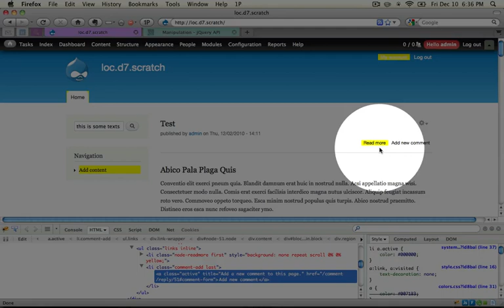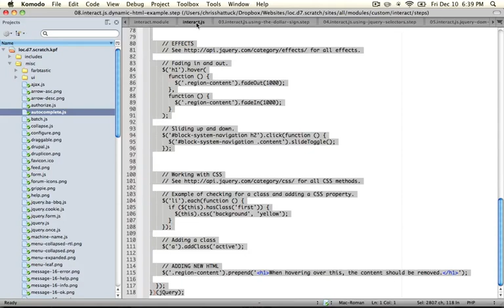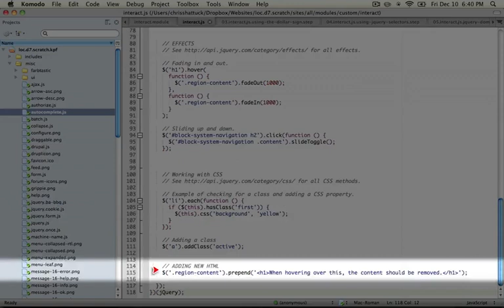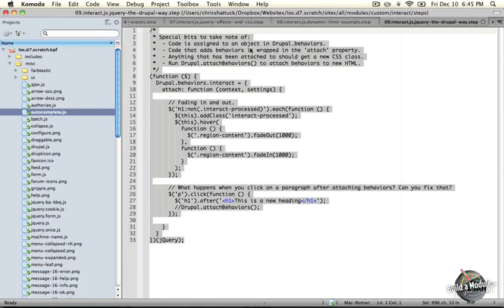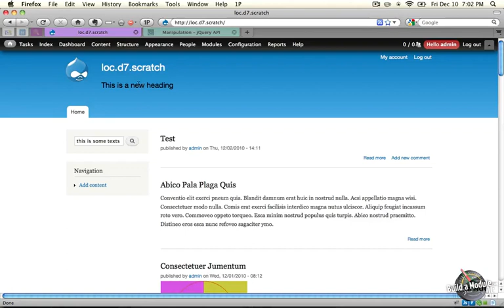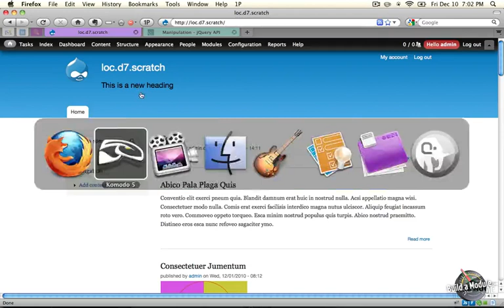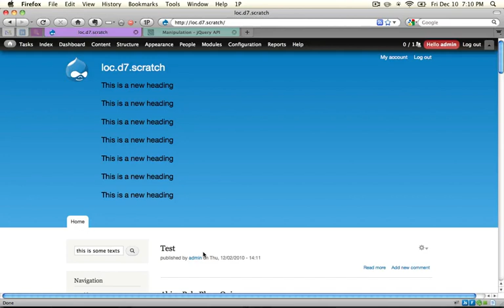125. How to use Drupal behaviors to add JavaScript functionality to new content (a Drupal how-to)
This is one of over 140 videos in a 12-hour series called "Drupal 7 Core Concepts". This series contains over 120 videos and 12 hours of content, covering the most essential aspects of Drupal development, from setting up module scaffolding to working with forms and the database to working with jQuery and JavaScript. This library is a must-have for all developers.

You can watch over 7 hours of FREE focused Drupal video tutorials To view the entire list of over videos (totaling over hours), simply go and scroll down.

There are currently 5 collections available, including:

* Drupal 7 Core Concepts (12 hours, 140 videos) - This series contains over 120 videos and 12 hours of content, covering the most essential aspects of Drupal development, from setting up module scaffolding to working with forms and the database to working with jQuery and JavaScript. This library is a must-have for all developers.

* Drupal 6 Development and Tools (9 hours, 34 videos) - This is the original Build a Module.com series on Drupal 6 development along with some additional tools. Weighing in at nearly 9 hours, with over 30 videos, this is a great way to get started with Drupal 6 development.

* Build Your First Drupal 7 Web Site (12 hours, 210 videos) - In this collection, we take you through the process of building a fully function Drupal 7 web site, step by step. No prior Drupal experience is required, and when you're done you will have learned the most import components of Drupal site building and will have developed the skills to tackle unanticipated problems as they arise.

* Working with Files and the File API (2 hours, 24 videos) - In this 2+ hour collection, we cover the basics and the not-so-basics of working with Files and the File API in Drupal 7.

* Drupal Theming Essentials (8 hours, 80 videos) - How to build or modify a theme in Drupal 7. We discuss various methods to modify Drupal output, how to decide which to use, and work through several practical applications of useful techniques.

Here are a few things that viewers have had to say about

To start learning how to build sites, develop code or theme in Drupal, check out the full video library